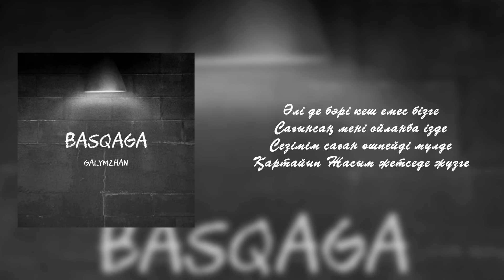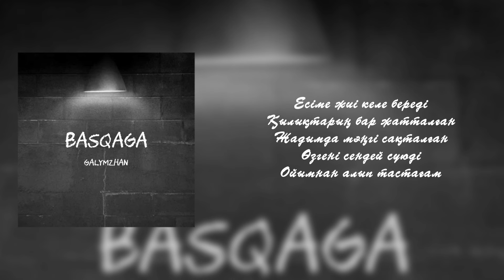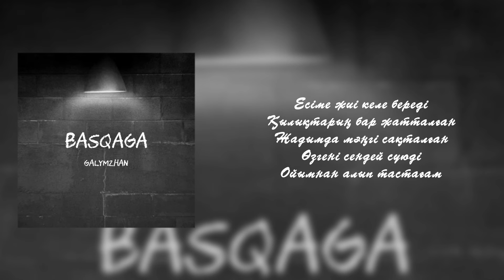Galymzhan - Basqaga | Премьера 2024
Вашему вниманию песня: Galymzhan - Basqaga

Скачать песню:

Хотите быть в курсе новинок нашего лейбла Turan Media ?

Официальная страница артиста: Galymzhan

Текст песни

Әлі де бәрі кеш емес бізге
Сағынсаң мені ойланба ізде
Сезімім саған өшпейді мүлде
Қартайып Жасым жетседе жүзге

Бақытты білмей айырбастадық
Басқамен жаңа өмір бастадың
Сағынып жүрмін әлі
Ойымдасың мәңгі

Көзіңе сенің қарағандай
Қарай алмаймын басқаға
Шашыңды сенің тарағандай
Қалай тараймын мастана
Есіме жиі келе береді
Қылықтарың бар жатталған
Жадымда мәңгі сақталған
Өзгені сендей сүюді
Ойымнан алып тастағам

Қасыңа барып, күліп, сүйіп тұрып
Қолыңнан ұстап құшақтап жылытып
Өмірдің соңына дейін бірге жүргім келеді

Жұлдыз көріп аспаннан
адасып қалдым бүгін
Өзіңді ойлауменен өтіп жатыр
Әрбір түнім
Өзгені мүлде көрмей
Соқыр болды күнім, гүлім

Жүре берсек осылай
Өзіңменен қосылмай
Тыным таппаймын жаным
Тыным таппайды жаным